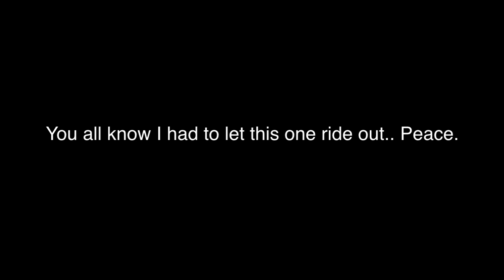Penguin Prison in the Dominican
Cacacacacaaoooooo!!!